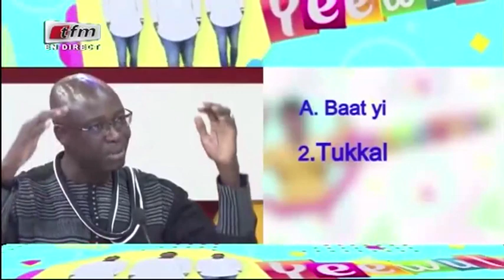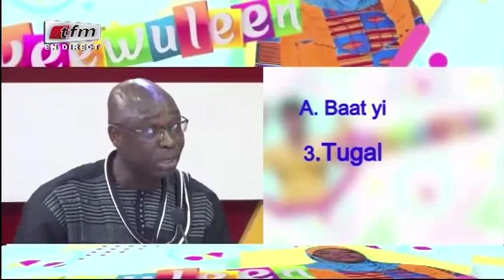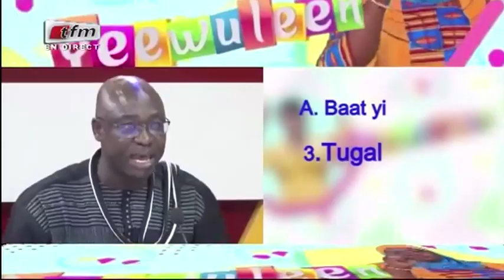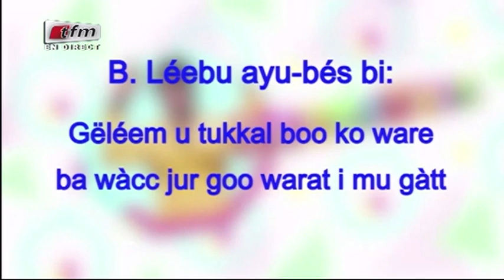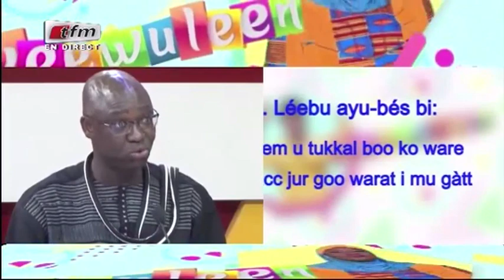Proverbes du jour dans Yeewu Leen du 22 Février 2019